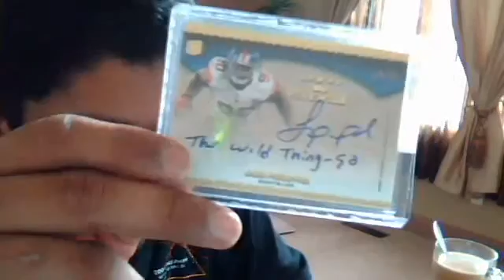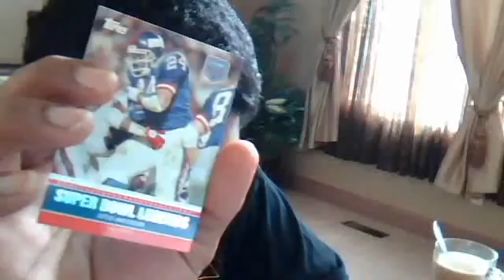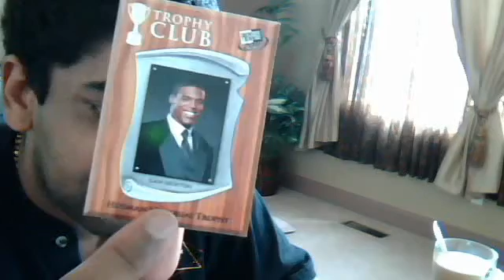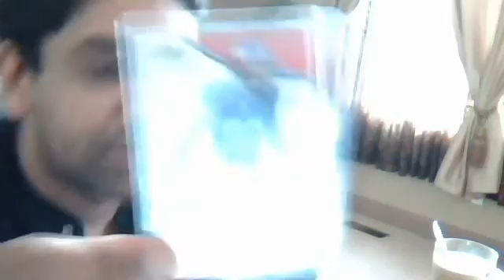Beautiful mail from ebay and summitstorm!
Thanks Chris for the awesome cards.  Thanks everyone for watching.

Make sure to sub, this is great people!